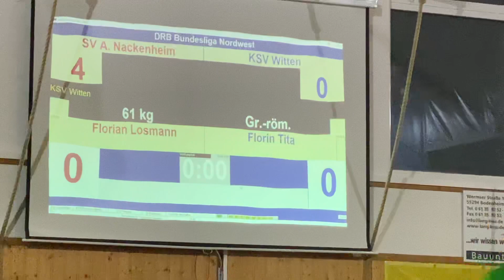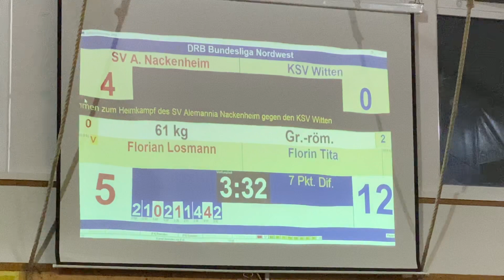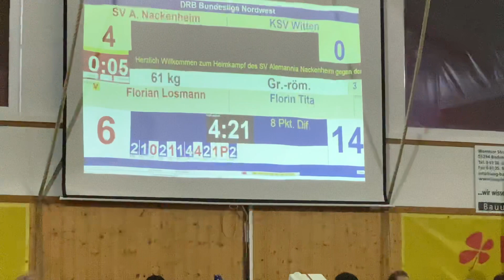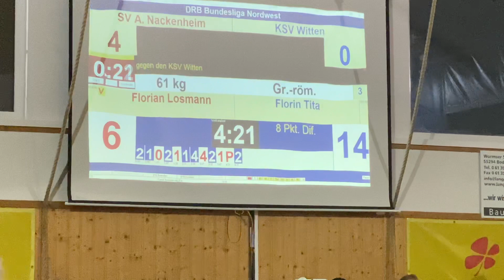Nackenheim - Ksv Witten 07 61 GR